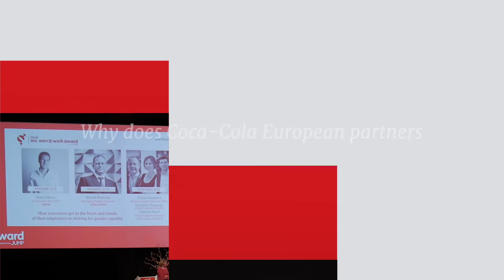2019 Award ceremony